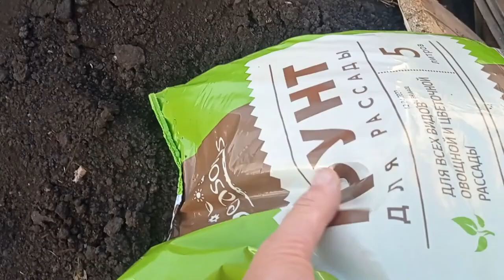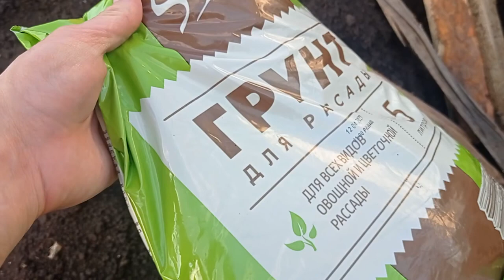голубика ГОЛУБИКА ПОСАДКА ПО ПРАВИЛАМ!голубика